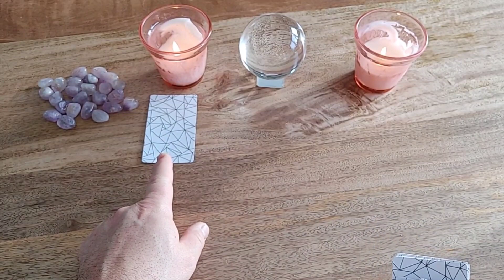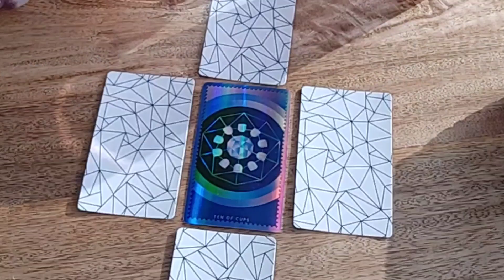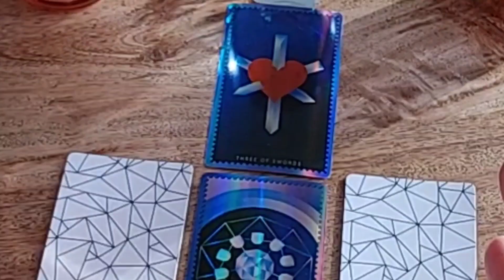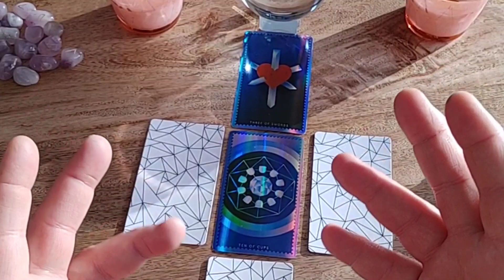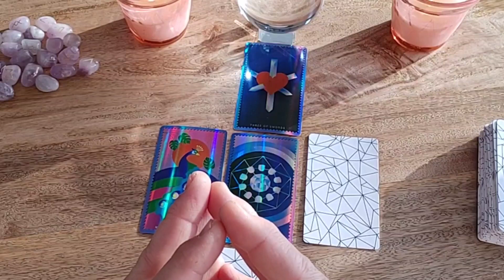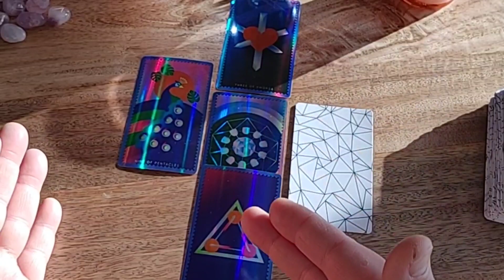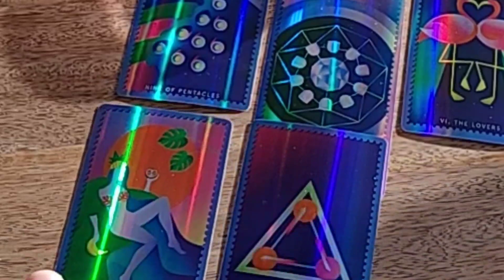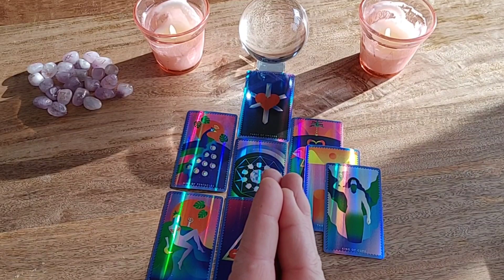❤️ Est il fait pour toi ?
Cette personne que tu as en vue est-elle faite pour toi ? Tu viens de faire une rencontre et tu te demande si c'est bien cette personne ? Si tu te poses cette question sache que j'ai ici la réponse dans cette
Est-il fait pour toi ? la réponse est a un simple clic :)

Laisse un pouce si tu as aimé svp et dit-moi en commentaire si tu es en couple ou tu as un oeil sur une personne en particulier.

Namaste belle ame

👉 Consultations Privées Disponible ! - Dépêche-toi de réserver ta place !

🙏 Namaste ma belle âme !

𝙇𝘼 𝘾𝙊𝙈𝙈𝙐𝙉𝘼𝙐𝙏𝙀 𝙈𝙀𝙒𝙀 (𝙉𝙊𝙐𝙎 𝙑𝙊𝙐𝙎 𝙔 𝘼𝙏𝙏𝙀𝙉𝘿𝙊𝙉𝙎) -- Sur MeWe